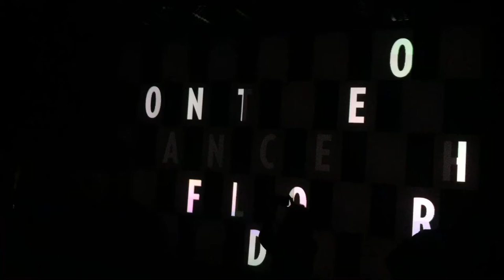Fur Coat#Sofia#Yalta Club#Takeover Session